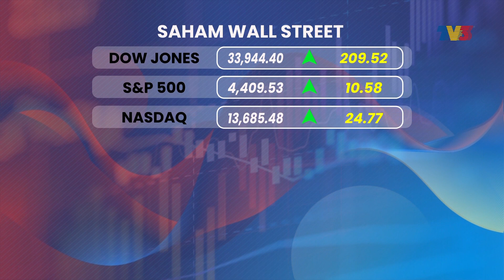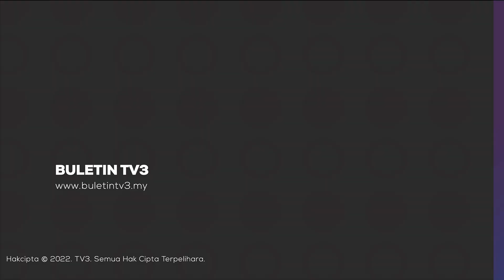Pengeluaran Getah Asli Negara Meningkat 6.8 Peratus | Detik Niaga, 11 Julai 2023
Detik Niaga siaran Selasa, 11 Julai 2023 bersama Asrulnizam Kadir.